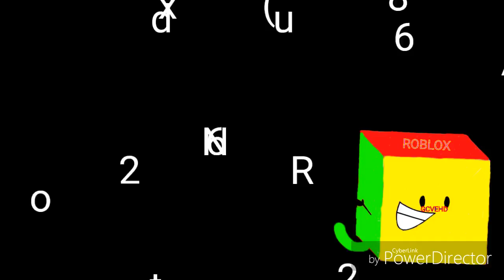YTP TENNIS ROUND 25 Vs Hara Aram Teh Object Thingy Everyone (25/28)